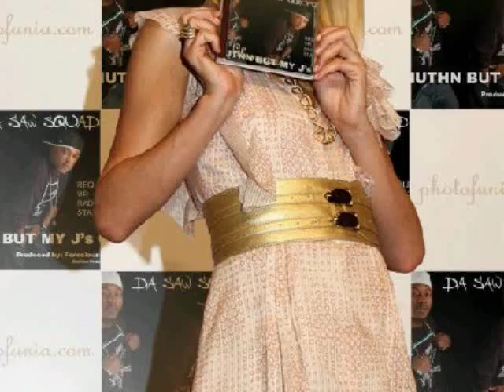SHAWTY WHATS HADNIN ( lauren london)